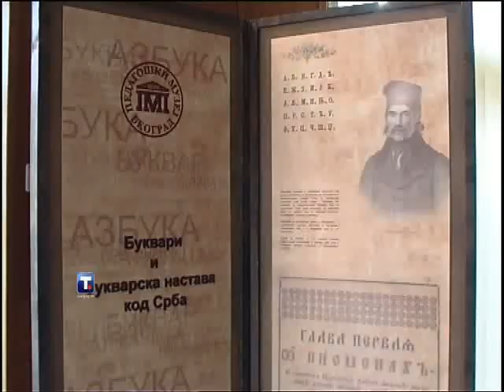У Лозници почео 40. Ђачки Вуков сабор.flv